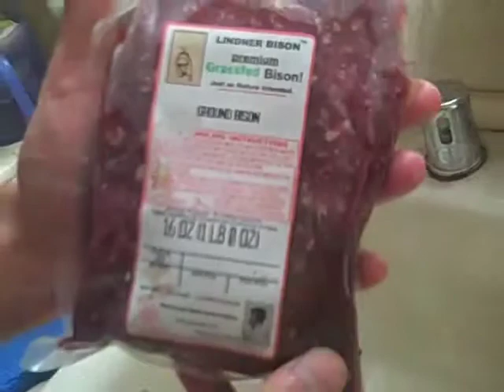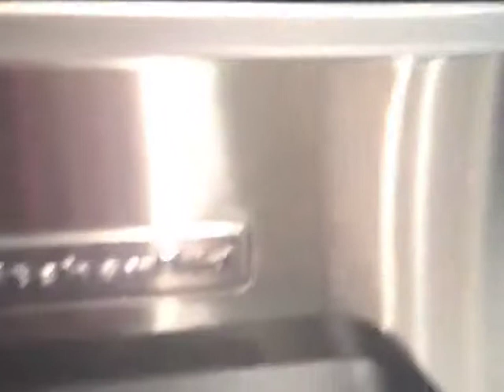The Bison Chili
Some bison chili.